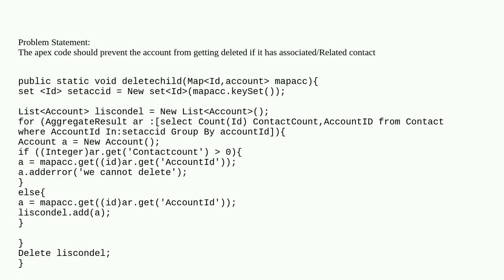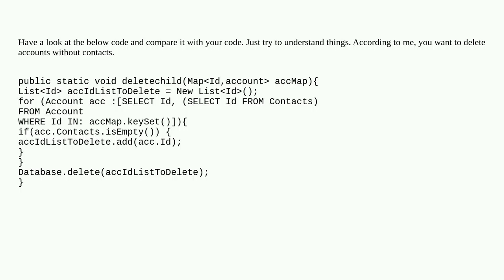How far can i optimize the Below Code?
A special thanks goes out to the community

  apex delete trigger